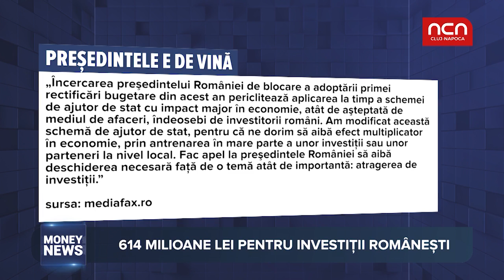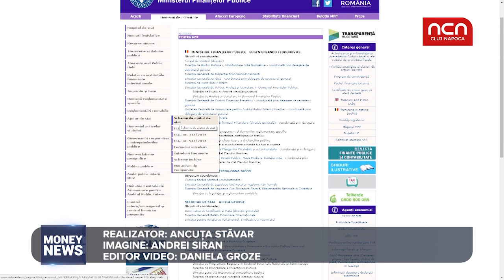Money News - Proiecte cu bani de la stat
Din 10 septembrie se pot depune cereri pentru finantarea de proiecte cu bani de la stat